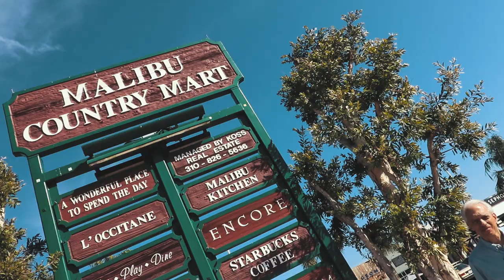Is this the next DAEWON SONG?! *IMPOSSIBLE MANUAL COMBOS!!*